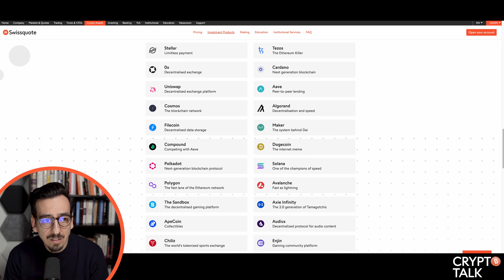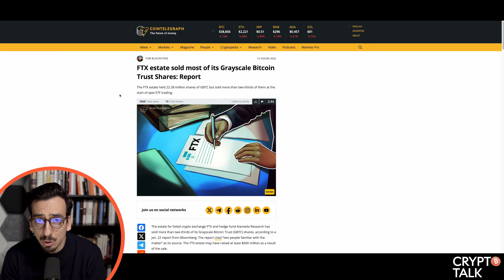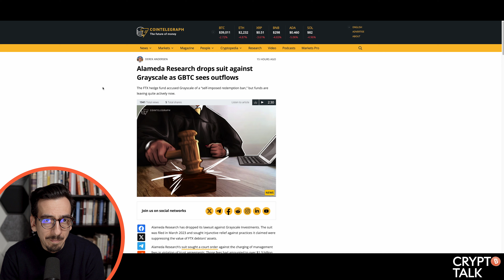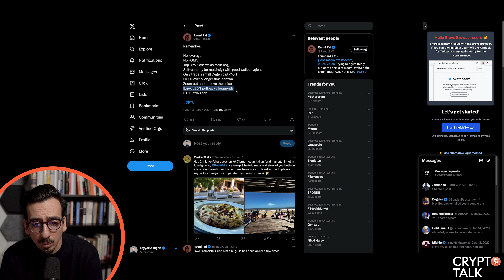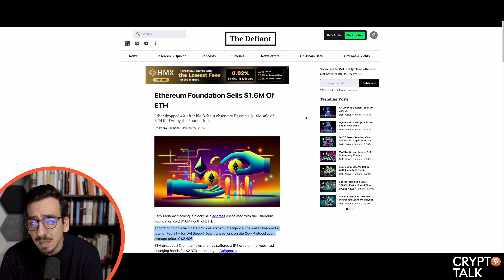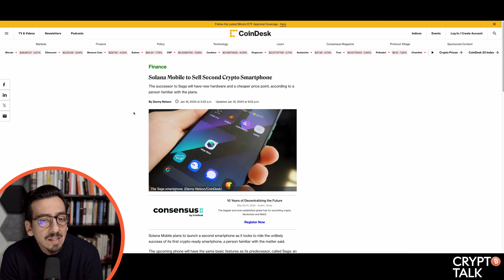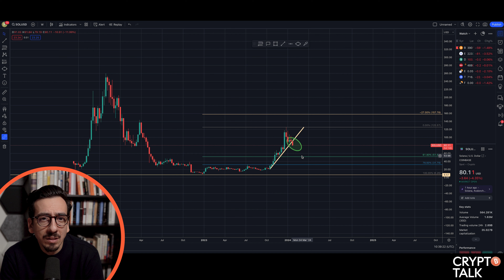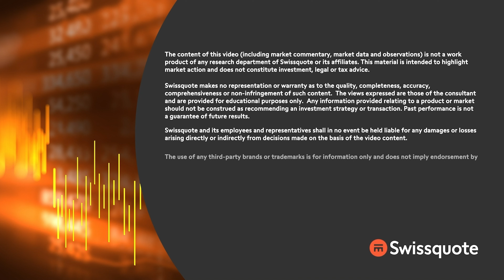Solana Saga enters round two? | Crypto Talk | Swissquote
A few days have past since the launch of the Bitcoin Spot ETFs. What is new in terms of trading volume? Is an Ethereum ETF next and why Solana might be entering the second stage of the mobile crypto revolution!

00:00 Intro
00:23 Preview
00:36 Bitcoin
04:03 Ethereum
05:26 Solana
07:29 Swissquote Trading Day & Good bye